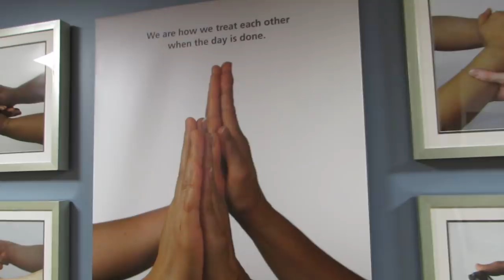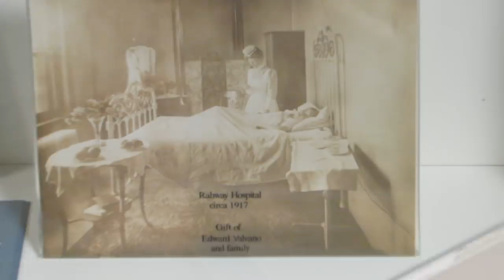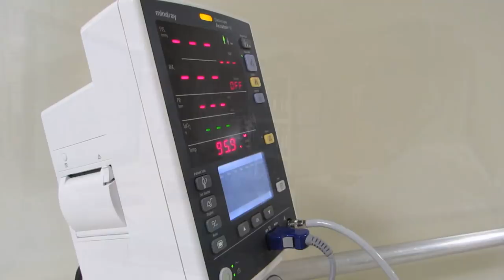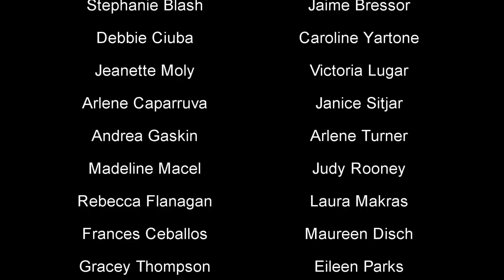What Inspired you to become a Nurse? | RWJUHR 2015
What inspired you to become a Nurse.

 We interviewed multiple Nurses, this is their stories.